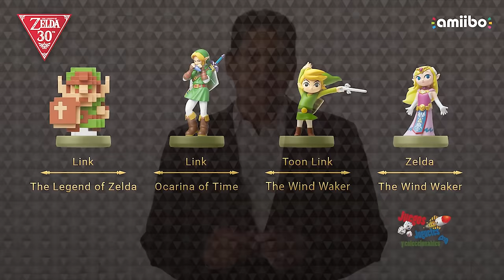Nintendo 3DS y Copa Overwatch - NotiPlayer #002 ★JJyC★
En esta capsula:

*Call Of Duty XP regresa.
*Los nuevos lanzamientos del Nintendo 3DS.
*La copa mundial de Overwatch comenzara pronto.